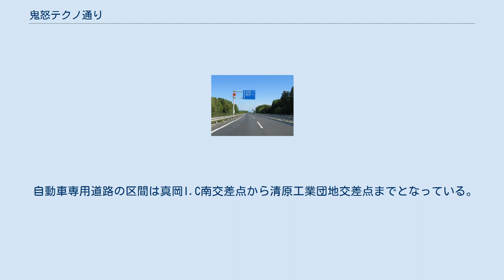鬼怒テクノ通り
鬼怒テクノ通り（きぬテクノどおり）は栃木県真岡市から宇都宮市に至る国道408号のバイパスである。
 真岡南バイパス、真岡バイパス、真岡北バイパス、真岡宇都宮バイパスで構成される。
 栃木県真岡市下籠谷付近 真岡北バイパス、真岡市亀山付近 地域高規格道路の「常総・宇都宮東部連絡道路」を構成する路線のひとつ。
一部の区間を除き、歩行者・自転車を含む軽車両・ミニカー・小型特殊自動車・125cc以下の二輪車は通行を禁止され、自動車専用道路と同等の規制である（ただし、真岡南バイパスの区間はこの規制の対象外である）。
また、真岡南バイパスの区間を除き、交差点が立体化された4車線の高架道路となっており、自動車専用道路に近い構造を採る一般道路となっている。
 2012年（平成24年）3月14日の正午より真岡市下篭谷の井頭公園南陸橋南 - 同市亀山の亀山和田橋南までの区間の最高速度を80 km/hに引き上げたが、これは有料道路以外の道路としては全国的にも珍しく、高規格幹線道路以外の道路としては従来の70 km/hを上回る全国で2例目の措置である（ちなみに1例目は同県内の国道119号宇都宮北道路。）。
併せて、高速道路と同様に荒天時等の規制速度変更に対応するため、80 km/h規制標識には電光方式が採用されている。
ただし、（実質的に自動車専用道路と同等の規制・構造となっているものの）あくまで一般道路であるため、案内標識は緑色ではなく青色である。
 交通渋滞が慢性化していた国道408号の渋滞緩和と安全で快適な交通の確保を目的に建設された。
また、清原工業団地や真岡工業団地から北関東自動車道真岡ICを通じた物流の効率化が期待される。
 自動車専用道路の区間は真岡I.C南交差点から清原工業団地交差点までとなっている。